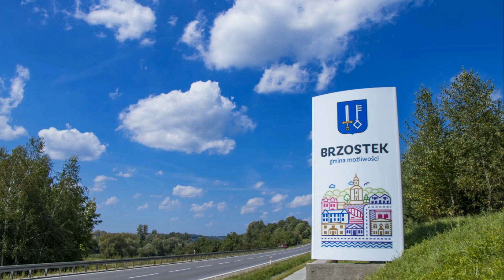V Piknik w Zawadce Brzosteckiej 2019